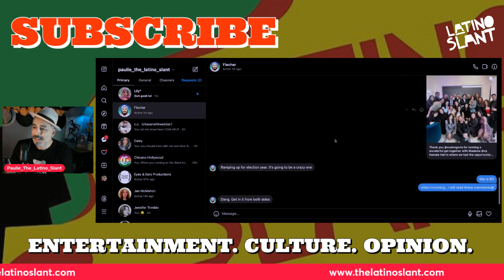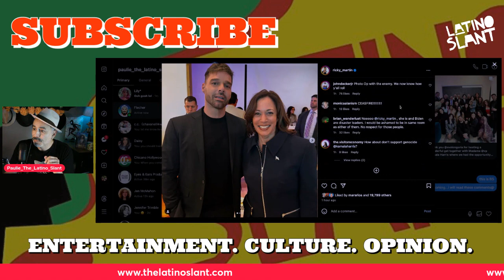Celebs Meet the VEEP! | Commentary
Ricky Martin and other Latino celebs recently meet with Vice President Kamala Harris. His Instagram followers had some interesting comments to say the least.